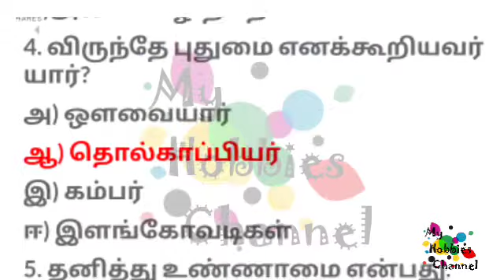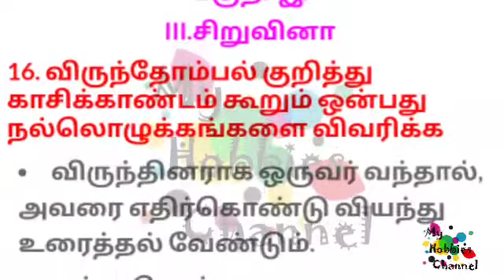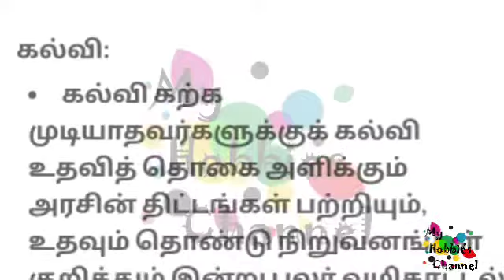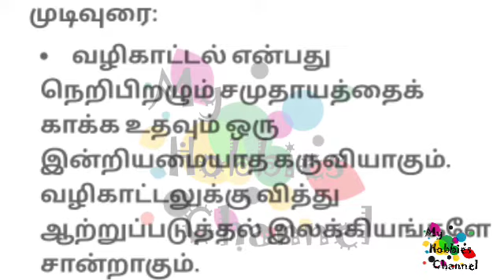10th Tamil Assignment 2 Answer Key lesson 3 my hobbies channel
9th Maths Answer key